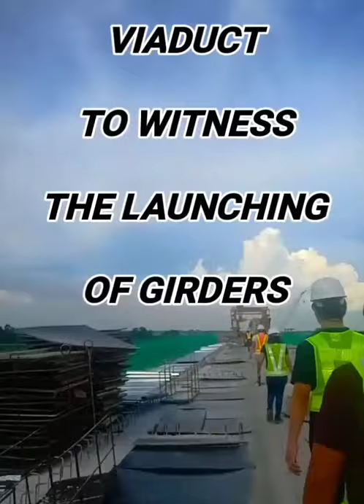OJT 3 VLOG - Central Luzon Link Expressway (CLLEx)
Video by: Quilban, Raphaella Rabel E.
Project Name: Central Luzon Link Expressway (CLLEx)
Project Location: La Paz, Tarlac

WEEK8PR_QUILBANRaphaella
CE198-3R/E02